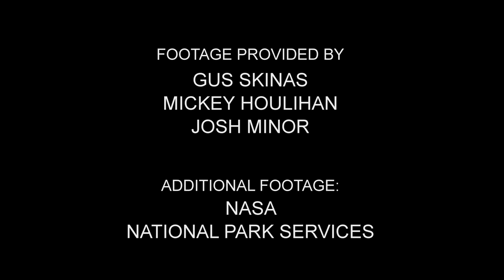The Many Rivers Ensemble Ft. Hang Massive - Upwelling 2013 ( HD )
The third track on our incredible album with The Many Rivers Ensemble. Hangs, didgeridoos, cellos, percussion and more!

This amazing group met spontaneously in Boulder, Colorado in 2012 while Hang Massive duo Danny and Markus were visiting there. The group features the amazing hang, 2 cellos, washboards, didgeridoos, singing bowls and even a saw. All of the audio was recorded in full DSD surround sound. We hope you enjoy.

Recorded by Mike Yach @ Immersive, Boulder, Colorado, USA